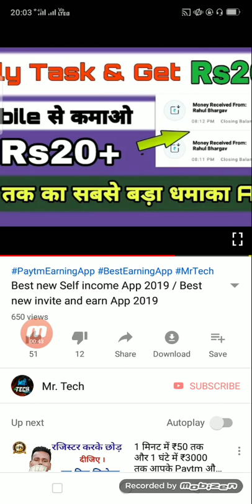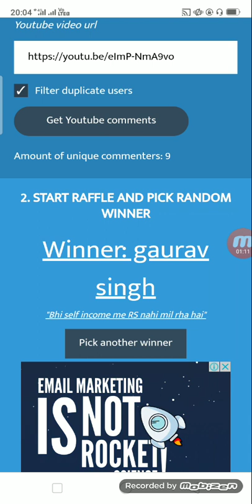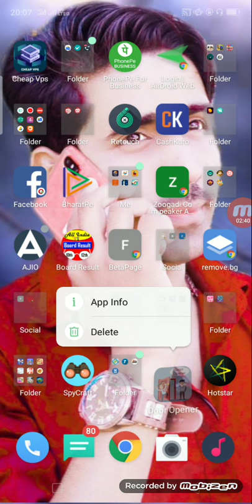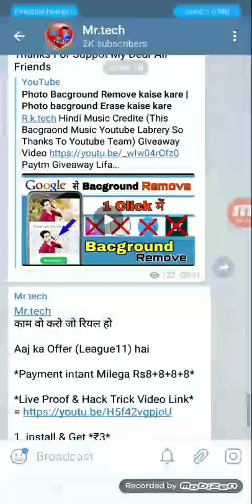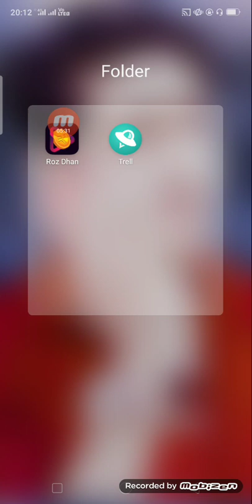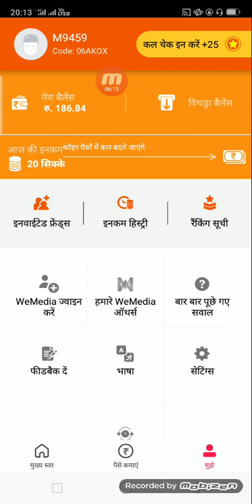Best Self income App 2019 / Best Mobile Earning App 2019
Mr.tech

*RozDhan*
*Raffar Code  06AKOX*

*Rs25 Raffar Code Dalte hi*

*Rs50 🤑 SineUp hote hi*
*Rs12 🤑 Par invite*

100% Real Work
हर New Update के लिए अभी Juin करे हमारी टीम

1. how to make money Rozdhan App,

2. how to earn money
rozdhan app,

3. how to earn money
rozdhan app tamil,

4. how to earn money
rozdhan app 2019,

5. how to earn money
rozdhan app in telugu,

6. how to earn money
rozdhan app malayalam,

7. how to earn money on
rozdhan app by watching
videos,

8. how to earn money in
rozdhan app in kannada,

9. how to earn money in
rozdhan application,

10. how to earn more money in rozdhan app in tamil,

11. how to earn more money in rozdhan app in hindi,

12. rozdhan app se paise
kaise kamaye,

13. rozdhan app,

14. rozdhan app tamil,

15. rozdhan app invite code,

16. rozdhan app unlimited trick,

17. rozdhan app telugu,

18. rozdhan app bangla,

19. rozdhan app hack,

20. rozdhan app hack trick,

21. rozdhan app se recharge kaise kare,

22. Rozdhan app se paisa kaise kamay,

23. Rozdhan App new hack trick 2019,

24. Rozdhan app Se paytn mai paisa kaise le,

25. Rozdhan app se paytm mai transfer kaise kare,

26. Rozdhan to Paytm transfer,

27. Rozdhan se paisa paytm mai kaise bheje,

28. How to earn money rozdhan app 2019,

Mr.tech